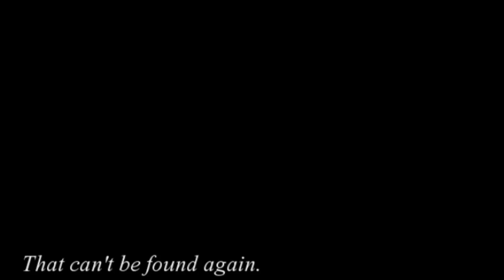Smallville | Love Until We Bleed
Wow can you believe that Smallville aired 10 years ago today!  Even though I was literally 10 years to late when I started watching the show lol. The first episode I saw was the Series Finale. Haha. I knew I wanted to watch the series just for Lois & Clark at first. But then I ended up falling in love with the show. I watched the whole series in 3 weeks which was ridiculously fast. I was hooked. Haha.

This video is not intended to be an in depth wrap up of the series. It is meant to be just a nice and simple video in honor of this day. I hope you guys like it.

HAPPY  BIRTHDAY SMALLVILLE.:D :D :D

My  video was inspired by the insanely awesome video that Katie made to the Cast of BtVS & Angel. Take a look!  :D